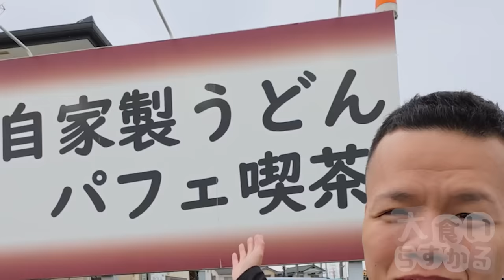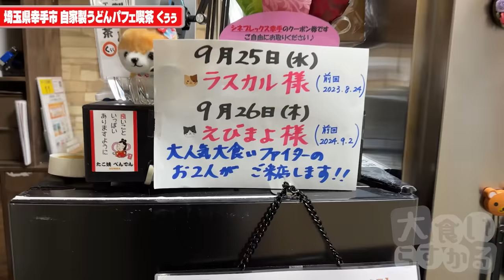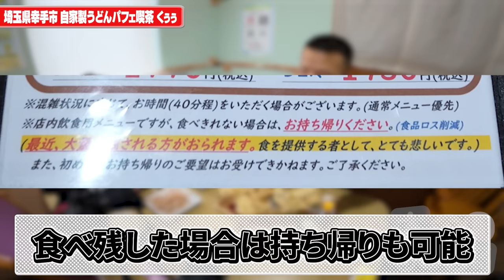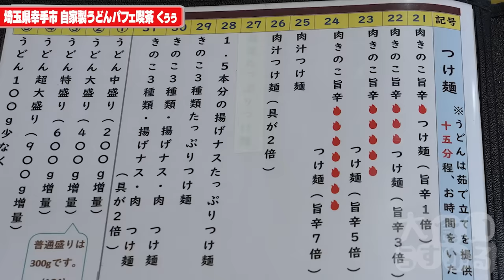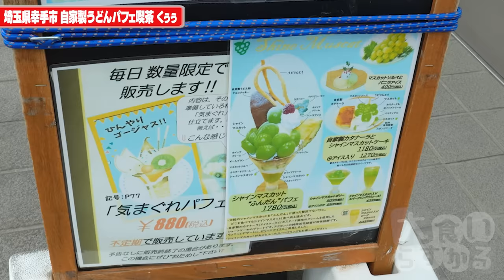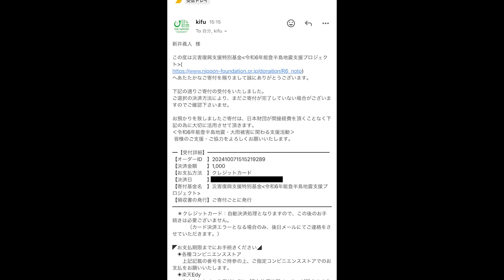数々の大食いもお持ち帰りを経験するとんでもないお店の完食者０人メニューがヤバい…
自家製うどん パフェ喫茶 くぅぅ
埼玉県幸手市上高野808-2

今回は久しぶりのくぅぅさんへ！
最近では大食いの人も沢山伺ってますがここのデカ盛りはみんな撃沈の凄いお店
それでも食べたくなるぐらい